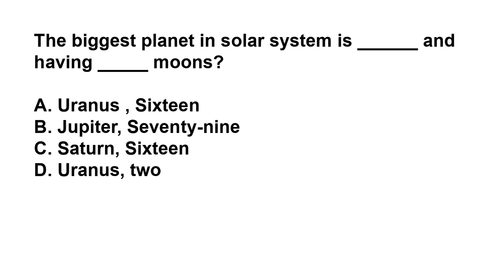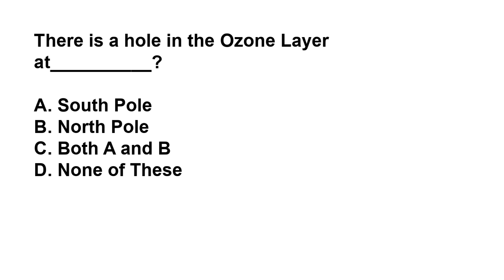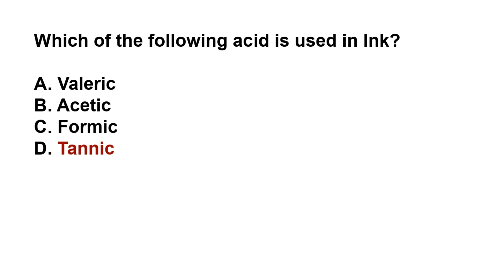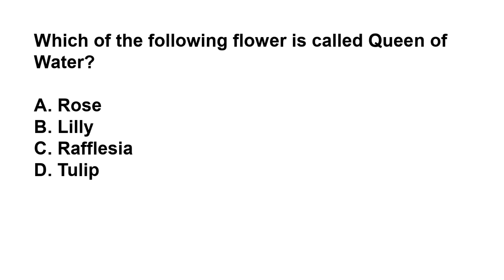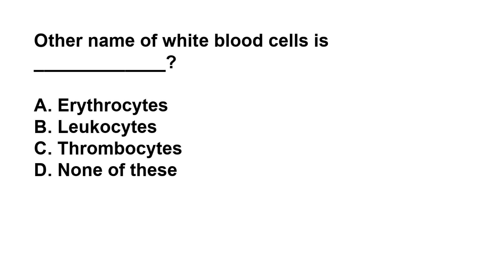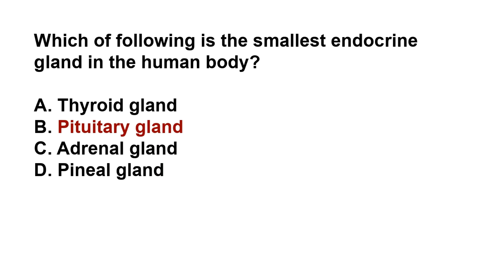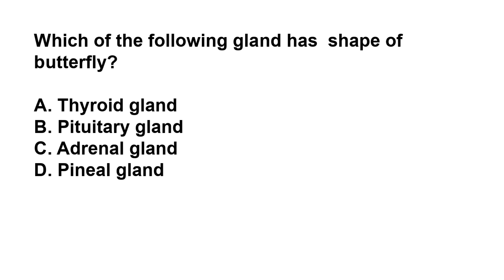Everyday Science MCQs Part-6 | STS BPS-5 to BPS-15 Jobs Preparation MCQs Paper | SIBA Jobs 2022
After watching the videos you will be prepared for the following subjects:
1. English
2. Current Affairs / Current International Affairs
3. Computer or Information Technology
4. Pakistan Studies/Affairs
5. General Knowledge
6. Islamiat
7. Everyday Science
8. English
9. Basic Mathematics
10. Audit and Accounting
11. Psychometric Test and Psychological Test Preparation
12. Law GAT
13. Economics
14. Education
15. Commerce
16. Analytical & Verbal Reasoning